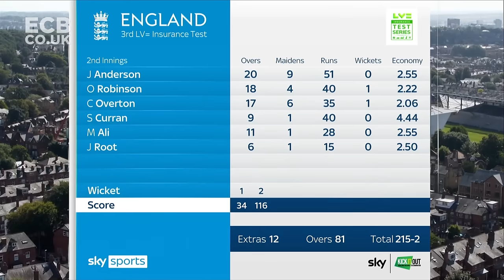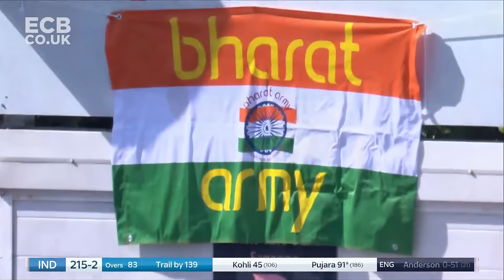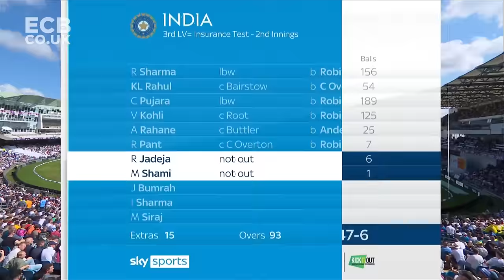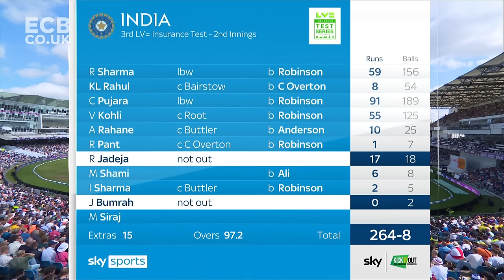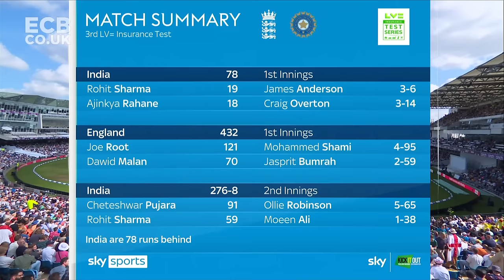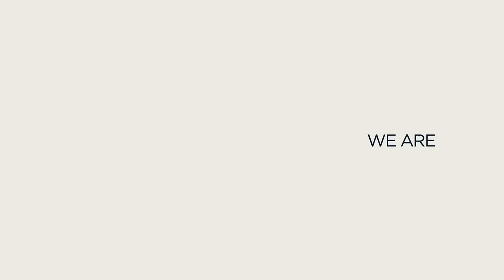Ollie Robinson Stars To Beat India | Final Day IN FULL | England v India 2021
Watch the final day in full, from the third Test between England and India at Headingley 2021.

Featuring video from the England cricket teams, Vitality Blast, County Championship, Metro Bank One-Day Cup and more.